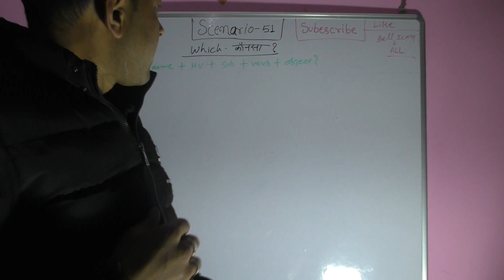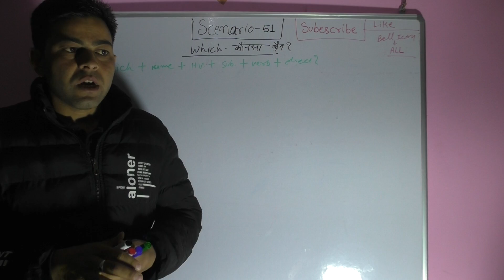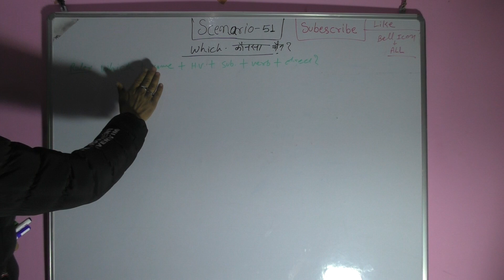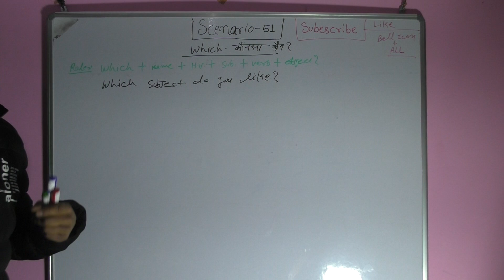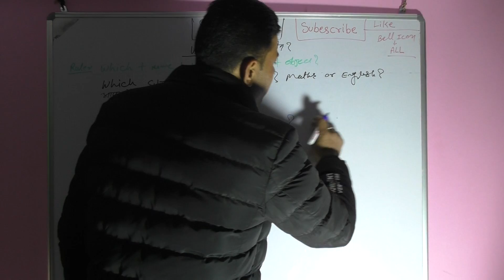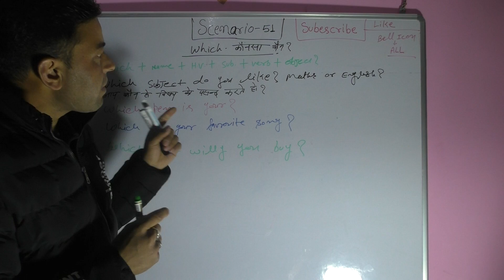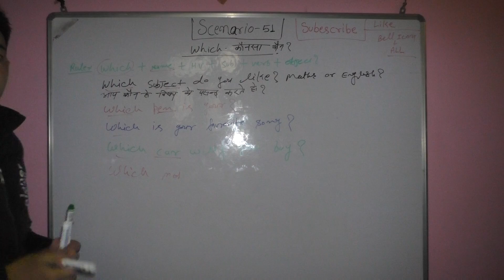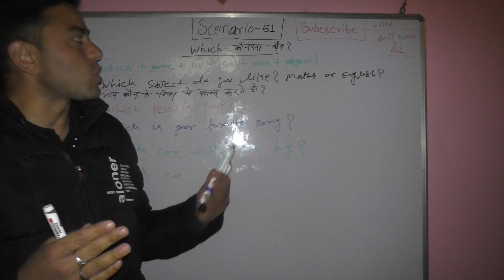SCENARIO - 51, अंग्रेजी में "Which" का सही और सटीक प्रयोग करना सीखेंगे।